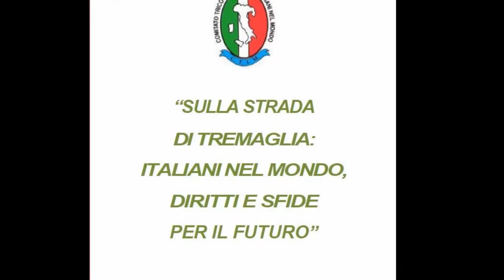Intervista a R. Menia - Sulla strada di Tremaglia: Italiani nel mondo, diritti e sfide per il futuro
Intervista all'On. Roberto Menia, Segretario generale del CTIM, prima dell'inizio dei lavori.